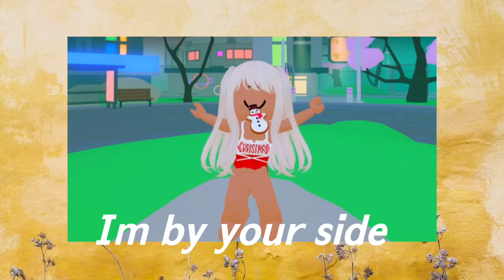Close Your Eyes || Roblox Capcut Typography Edit